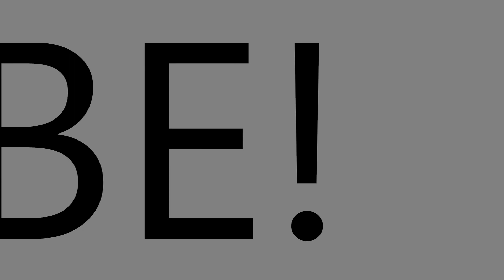Transition Basics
This is from last week. The last two tricks are a very short nosegrab, then a very short stinkbug.